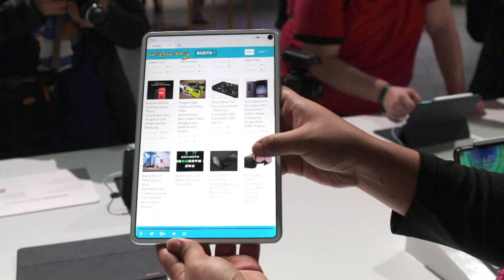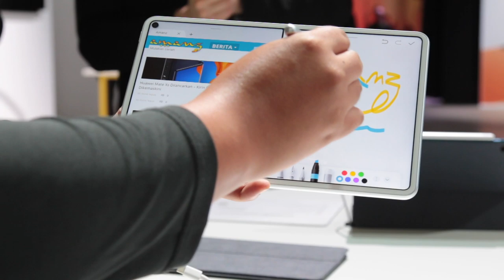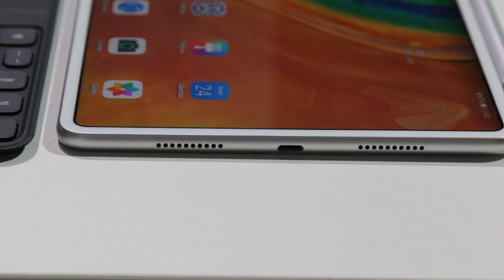Huawei Matepad Pro 5G - Skrin Berlubang | Kirin 990 5G | Pengecasan Nirwayar (Pandang Pertama)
Bersama-sama pelancaran Huawei Mate Xs, mereka turut melancarkan tablet baru yang akan bersaing rapat bersama iPad Pro iaitu Huawei Matepad Pro 5G. Sila lihat video penuh